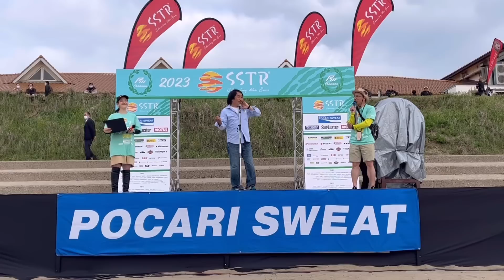SSTR 2023 初日の様子 14時から20時 千里浜 2023.5.20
2023 SSTR初日の様子です。